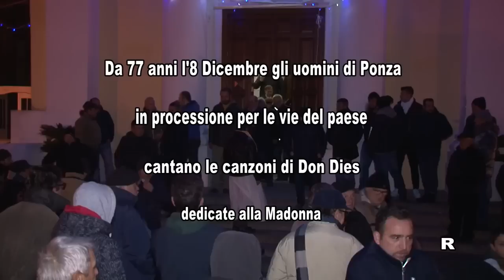Barba 836 (Rossano) PONZA 8 DICEMBRE L'IMMACOLATA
Da 77 anni,  tutti gli anni l'8 Dicembre gli uomini di Ponza percorrono le vie del paese, cantando le canzoni scritte da DON DIES,dedicate alla Madonna